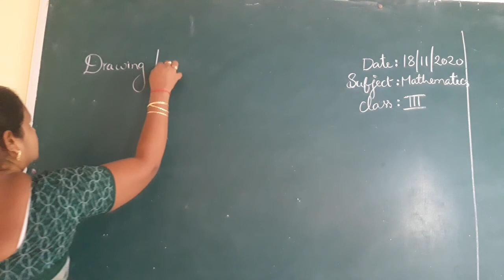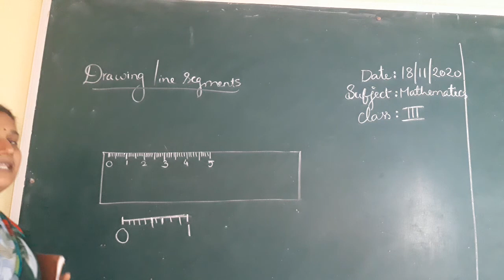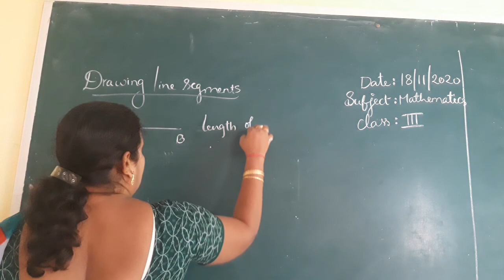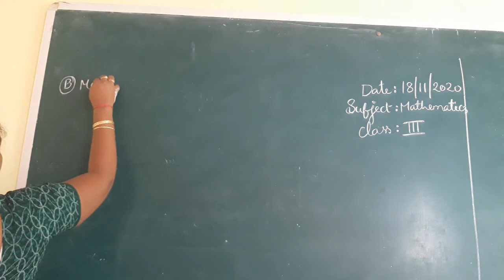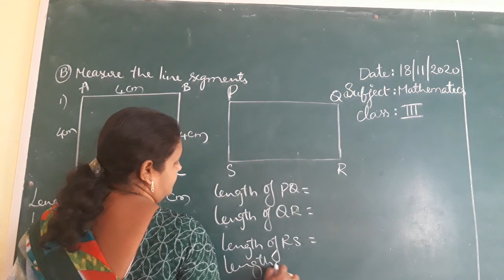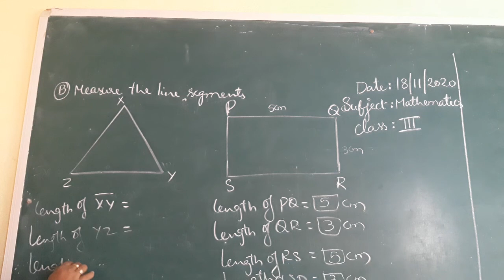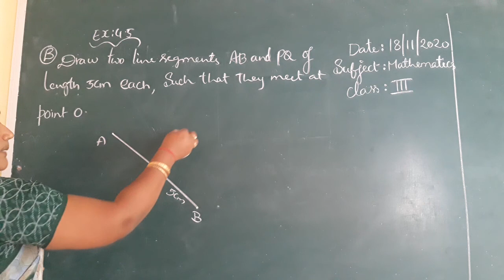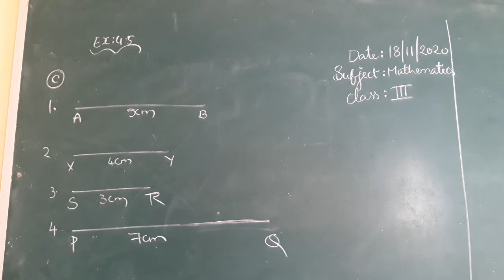3 CLASS MATHS (18-11-20)